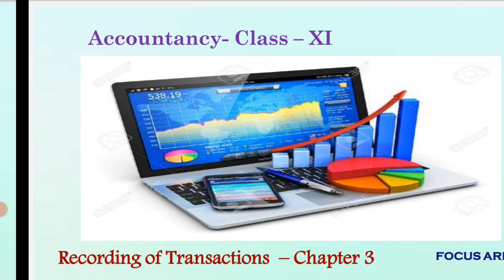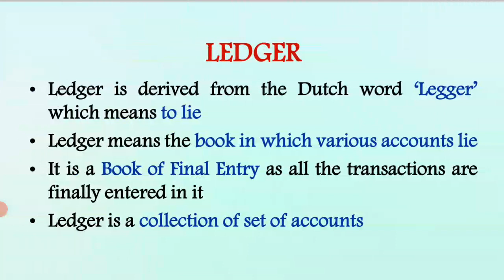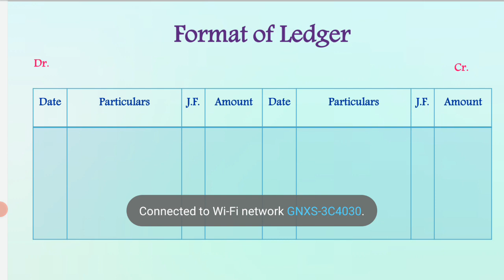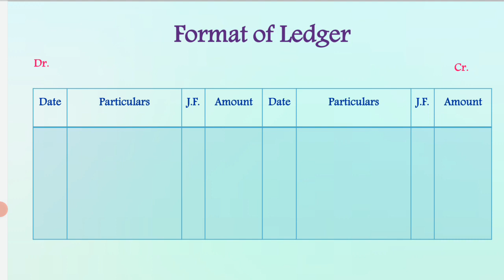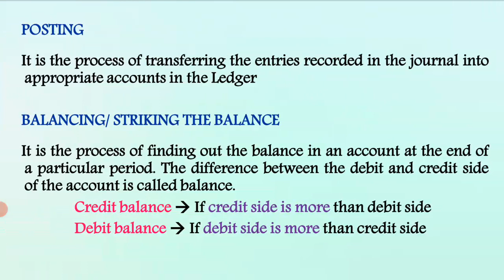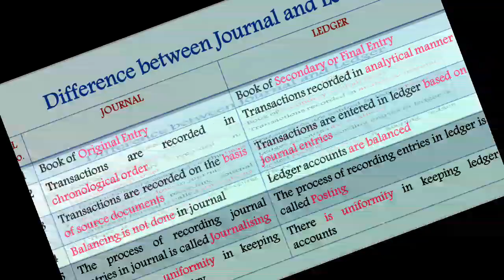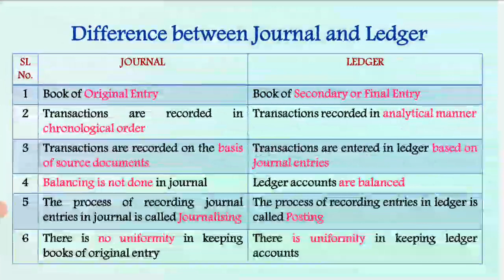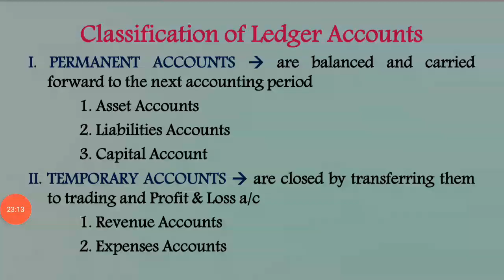Plus 1 Chapter 3 : Recording of Transactions - Part 9 _ Focus Area